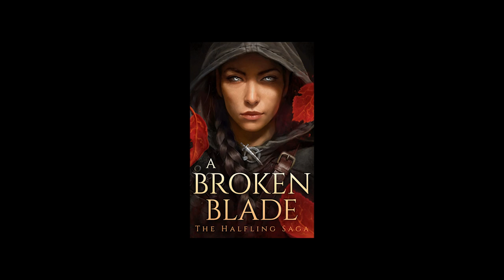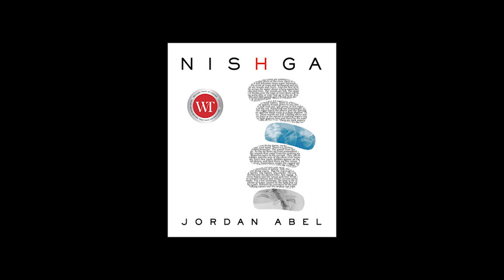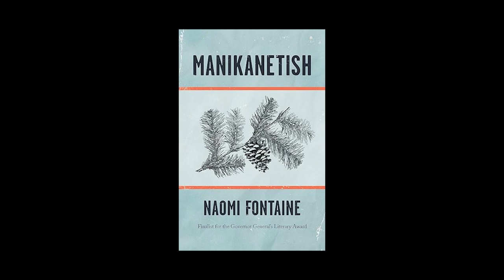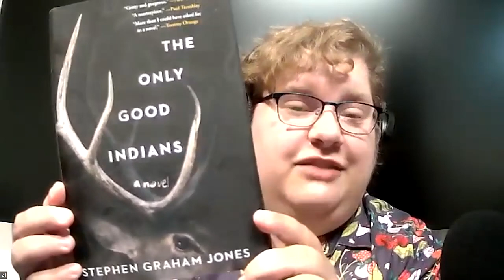Keep It Fictional Book Chat: National Day for Truth and Reconciliation 2023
We hope you would pick up a book by an Indigenous author this September and take some time to look through the 94 Calls to Action from the Truth and Reconciliation Commission of Canada. Books mentioned on this episode: A Broken Blade by Melissa Blair, Nishga by Jordan Abel, Manikanetish by Naomi Fontaine, translated by Luise von Flotow, and The Only Good Indians by Stephen Graham Jones.